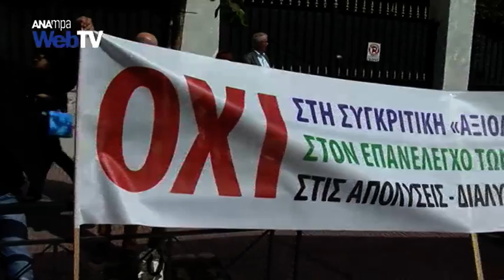Στάση εργασίας και συγκέντρωση της ΠΟΕ-ΟΤΑ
Συγκέντρωση διαμαρτυρίας πραγματοποίησε η ΠΟΕ-ΟΤΑ έξω από το υπουργείο Διοικητικής Μεταρρύθμισης στο πλαίσιο στάσης εργασίας που προκηρύχθηκε με βασικό αίτιο των κινητοποιήσεων ο επανέλεγχος των συμβάσεων που έχουν μετατραπεί από ορισμένου σε αορίστου χρόνου σε βάθος 20ετίας που προωθείται από το υπουργείο.